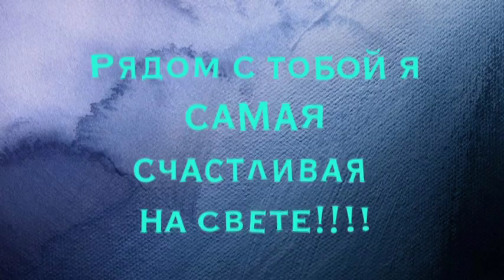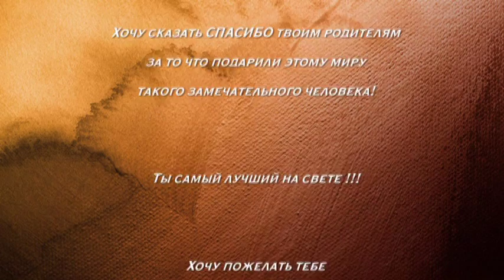С днём рождения Любимый !!!